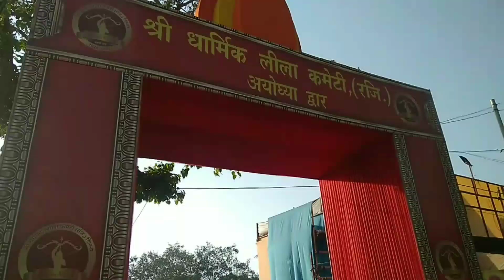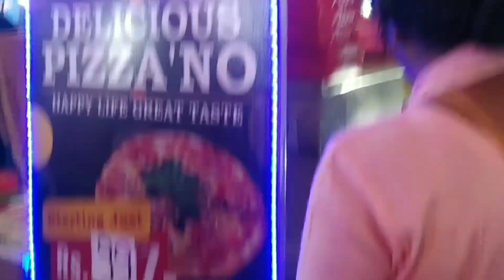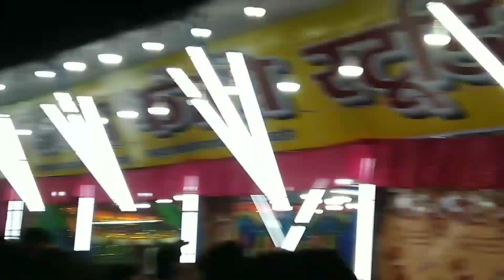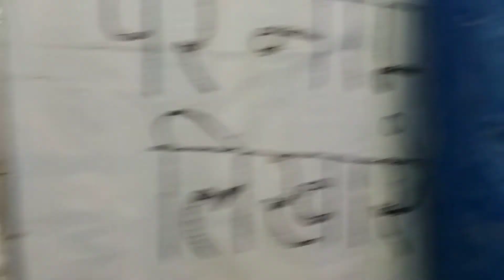Lal Qila Dussehra Mela 2022/ Lal Qila Mela 2022/ Red Fort Dussehra Mela 2022@ActiveRahul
Lal Qila Ramlila 2022/ Lal Qila Dussehra Mela 2022/ Lal Qila Mela 2022/ Red Fort Dussehra Mela 2022
 लाल किला का मेला 2022Lal Qila Ramlila 2022/ Lal Qila Dussehra Mela 2022/ Lal Qila Mela 2022/ Red Fort Dussehra Mela 2022
Lal Qila Dussehra Mela 2022/ Lal Qila Ramlila 2022/ Lal Qila Mela 2022/ Red Fort Dussehra Mela

Lal qila mela 2022 ( Lal kila mela 2022 ) Red fort mela 2022 mela in delhi (Dussehra mela 2022 lal qila ramleela) has now started at August 15 park, lal qila chandni chowk, delhi and will run till 6 october 2022.
Here you can enjoy in 40+ rides (lal kile ka mela 2022), see ramlila (lal kila ki ramleela),haunted house, cultural programs, buy different products in many stalls, eat food in food court, play games in
gaming zone at Lal qila mela 2022 (Lal kila mela 2022) Red fort mela 2022 mela in delhi (Dussehra mela 2022 lal qila ramleela). Here you can also buy handicrafts, good living products, electronic products, books, healthcare, home interior, exterior products, kitchenware etc. It is delhi ncr's biggest ramlila and dussehra mela of 2022. You can also see a big ramlila
stage of Ayodhya ram mandir here and there are 2 melas running in this park with 2 different ramlilas.

In the vlog, I have shared all the information about lal qila ramlila 2022 Like Location, Parking, Nearest Metro Station, Last Date, Nearest Bus Stand And All Needed information.

00:00 Intro
00:38 All Information About Lal Qila Dussehra Mela 2022 Like Ticket Price, Timing, Location, Parking, Nearest Metro Station, Nearest Bus Stand, Last Date Of Mela And All
02:11 All Rides With Price at Red Fort Dussehra Mela 2022 ( Lal Qila Ramlila 2022)  like bumper car, moon star, tower ride, boat swing, colombus ride , Micky mouse, Jeep, break dance, dragon ride, train, many more rides and food ( ram laddu, momo, chhole bhature, sweet candy, pop corn, sweet corn, softy, ice cream, smoke biscuits )
05:43 Lal Qila Ramlila 2022/ Red Fort Dussehra Mela 2022/ Lal Qila Dussehra Mela 2022 ( Ramlila Stage )
06:47 Food Court With Fully Ac Room At Lal Qila Ramlila 2022 / Lal Qila Dussehra Mela 2022
09:15 Winning Prizes Game At Lal Qila Dussehra Mela Delhi 2022 & Photoshoot
11:28 Bhoot Bangla At Lal Quila Ramlila 2022
12:55 Girl Dance And Circus At Red Fort Dussehra Mela 2022
14:10 Outro
Lal Qila Dussehra Mela Delhi 2022
Lal Qila Dussehra Mela 2022
Lal Qila Ramlila 2022
Lal Qila Delhi Ramlila 2022
Red Fort Dussehra Mela Delhi 2022
Red Fort Dussehra Mela 2022
Red Fort Ramlila 2022
Dussehra Mela Delhi 2022
Delhi Ramlila 2022
Visiting Place In Delhi NCR
Lal Qila Ramlila live
Chandni chowk mela 2022
लाल किला दशहरा मेला 2022
लाल किला रामलीला 2022
village life vlog
deshi vlogs
cute couple vlog gaw ki zindgi
village life
village vlog video Vijay riya vlogs
Vijay riya ka video Vijay riya ki ladai
Vijay riya ki love story
deshi vlog video cute couple love marriage
love story
real love story
sweet couple
couple kiss
cute couple tik tok cute couple goals
couple love status couple love story
mithun kajal
nandini
sunil audiva

sunil gudiya love story daily vlogger lifestyle vlog jharkhand vlog paras thakur vlog saurav joshi vlogs daily vlog india daily vlog video life of a daily vlogger husband wife vlog hindi vlogs village cooking channel village cooking style village life indian vlog jamshedpur vlog indian couple vlog village village vlog new vlog video couple love story motihari vlog